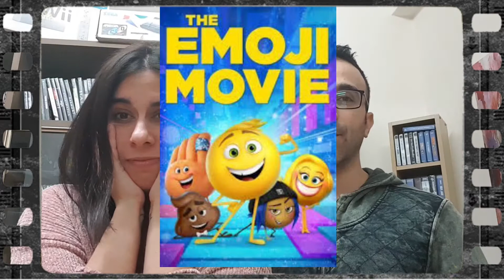Reviews from Hell : Christina's worst movies of 2017 list